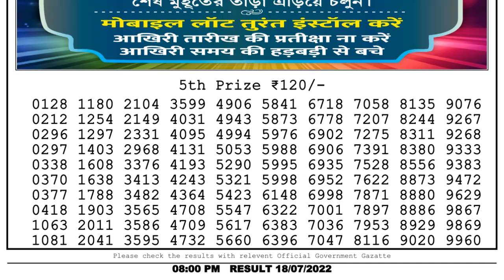Dear Lottery Sambad 8pm today 18.07.22 Nagaland State Lottery Result